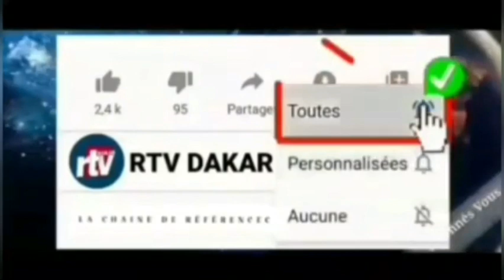Plainte de Wave : Le rappel à l’ordre de l’Artp à la Sonatel